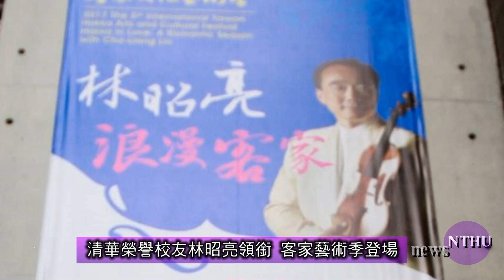清華榮譽校友林昭亮領銜 客家藝術季登場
新聞聯絡人：清華大學藝術學院院長蘇凡凌 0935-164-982
臺灣國際客家文化藝術季起跑了，以「林昭亮•浪漫客家」為主軸的一系列音樂會及舞蹈展演活動，將持續到本月底，其中又以明天晚上在清華大學大禮堂舉辦的「義民禮讚」小提琴音樂會最受矚目。林昭亮在今天的藝術季開幕典禮上，還拉了一曲結合客家民謠「落水天」與爵士樂曲「夏日時光(Summertime)」的曲子，艷驚四座。
清華大學今天也特別頒授「榮譽校友」證書給長期奉獻清華的林昭亮。林昭亮表示，清大是他從小仰慕的頂尖大學，因此非常光榮及感動能成為清華的「榮譽校友」。他認為，清華與竹教大合併之後，增加了藝術學院，未來必在文化藝術上耕耘並做出貢獻，他也願盡一己之力。
客委會主委李永得今天為客家文化藝術季開鑼。他指出，並常感謝清華大學團隊對客家藝術文化季的支持，也感謝客家子弟林昭亮特別從美國回來共襄盛舉。他相信，以此次藝術季活動的多元豐富，無論是客家或非客家族群都能欣賞及分享。
林昭亮的岳父母今天也特別來觀禮。李永得透露，林昭亮的岳母是他的小學老師，對他十分照顧，「如果沒有她，就沒有今天的李永得。」
客家文化藝術季邁入第五年，首次由國立清華大學擔綱主辦。除了在清華校內舉辦音樂會、畫展及文創商品展、戲劇表演，更擴展活動版圖至新竹縣市與苗栗縣的演出場所，如在新竹縣文化局演藝廳演出的「客從遠方來˙笛響竹塹城」木笛及直笛演奏會、苗北藝文中心的「指樂飛揚」國樂演奏會。
其中最受矚目的是明天(13日)晚上由林昭亮的高徒林士凱與清華大學教授管弦樂團共同演出的「義民禮讚」小提琴音樂會，將演出維爾瓦第的「雙小提琴協奏曲」、海頓的「第一號小提琴協奏曲」、及清華大學藝術學院院長蘇凡凌特為林士凱創作的客家特色作品「義民禮讚」等。
客家「落水天」巧妙結合爵士「summertime」
為了宣傳明天的音樂會，林昭亮今天特別與林士凱合奏數曲，包括由蘇凡凌編曲，巧妙結合客家民謠「落水天」與爵士樂曲「夏日時光(Summertime)」的小提琴曲目。
蘇凡凌說，古老的客家民謠「落水天」曲子竟與美國作曲家蓋希文在1935年所作的「夏日時光」曲調神奇地相似，且前者描述下雨天又無傘、又無笠，光著頭來真可憐，後者則是20年代美國南方黑人保母在困苦環境下所唱的搖籃曲，詞曲流露同樣的哀傷。
蘇凡凌安排林昭亮先拉「落水天」，接著林士凱奏「夏日時光」，最後兩人將兩曲完美地融合在一起。清華大學阿卡貝拉合唱團也在開幕典禮中獻唱。
今年客家文化藝術季有多位國際重量級的音樂家參與演出，包括有「木笛界帕格尼尼」美稱的知名瑞士籍木笛演奏家Maurice Steger、意大利籍長笛家Rita D'Arcangelo、施洛維尼亞手風琴家Primoz Parovel、林士凱 (美籍臺裔)、劉士誠 (德籍臺裔)等。
清大頒發「榮譽校友」給林昭亮

清華大學副校長林聖芬在開幕典禮上，頒授林昭亮國立清華大學榮譽校友證書、獎座、及「永久校友證」，感謝他對清華的貢獻。林昭亮說，他從小就常騎著腳踏車在清大的校園裡轉，回清大就跟回到家一樣。他也幽默地問道，拿「永久校友證」在清大校內餐廳吃飯有沒有打折?如果有打折，他一定要多回來。
校長賀陳弘表示，林昭亮的父親早先是清大兼任教授，因此他從小就在清華大學旁邊成長，與清華一直有密切的來往，堪稱「清華之子」；林昭亮成年後，以他國際級音樂家的身份，開「小提琴大師班」啟迪愛好音樂的學子，貢獻清華，令人感佩，如今成為清華「榮譽校友」，實至名歸。
賀陳弘說，因林昭亮成名很早，他年少時就聽過這位音樂天才的事蹟，「他是我們那一代的少年英雄呢!」賀陳弘憶及他赴國外求學時，海外的唱片行裡也都有林昭亮的CD，是最受囑目的東方小提琴家，「他的演奏充滿熱情、極具感染力，深深令人著迷。」
享譽國際的小提琴家林昭亮，目前任教於美國萊斯大學，在長達30多年的世界演奏生涯中，獲獎無數，以獨奏家的身份，與各大洲著名的樂團合作演出，並且擔任許多國家音樂節的音樂總監。
在世界各地忙碌的演出活動與教學工作生涯中，林昭亮仍經常回到新竹，來到清華，因為他與清華有著很深的淵源。1960年1月30日，林昭亮誕生於新竹，任職於工研院的父親同時也是清華大學的兼任教授，工研院的宿舍「光明新村175號」是他成長的地方，這間宿舍在1999年被當時工研院院長、後來擔任清華大學科管院院長的史欽泰教授保留下來，永遠歡迎林昭亮回家。
林昭亮還是竹師附小的校友，因竹教大去年底與清華大學合校，竹師附小也隨之更名為清華附小，這使得林昭亮與清華的緣份更深一層。
自2014年開始，林昭亮先生秉著回饋家鄉的精神，連續4年參與客家文化藝術季及音樂會的演出，並且指導小提琴大師班，作育英才。林昭亮今年也將再度主持「林昭亮小提琴大師班」的活動，在浪漫臺三線的蕭如松客家園區，指導8位對音樂有興趣也有天份的小學、中學及大學生。
推薦林昭亮成為清華榮譽校友的藝術學院院長蘇凡凌表示，林昭亮很願意指導並提攜後進，教導學生的方式十分生動活潑，還親自示範為何有人小提琴拉得「呆呆」的，如何調整才能靈動、且注入靈魂，而大師的內在修為、迷人風采，也成為這批愛琴少年的學習典範。